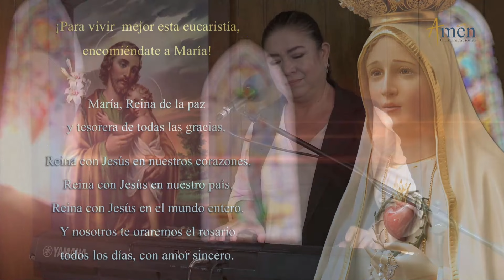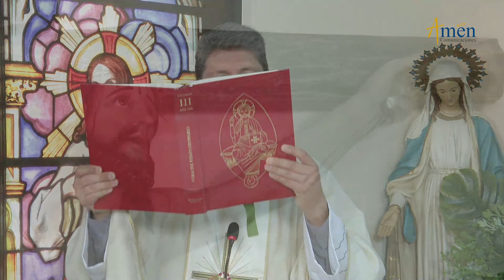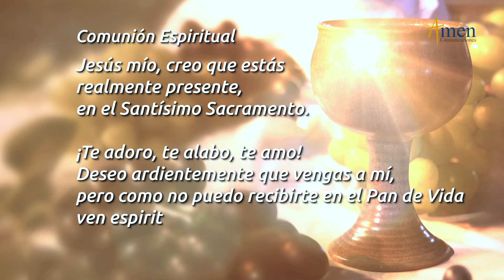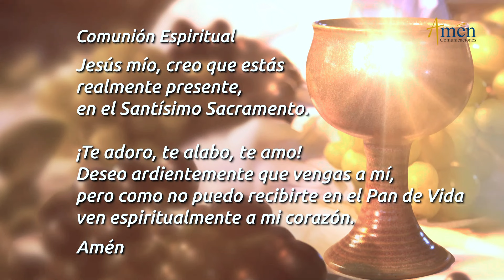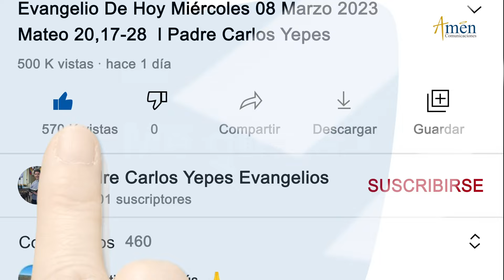Misa de Hoy Viernes 21 de Junio 2024 l Padre Carlos Yepes |Eucaristía Digital l Católica l Dios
Salmo  (132)131,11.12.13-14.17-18: El Señor ha elegido a Sión, ha deseado vivir en ella.

Únete con el Padre Carlos Yepes y Amén Comunicaciones
Contamos con una amplia variedad de contenidos todos los días:
Evangelios, Misas, Oraciones, catequesis, reflexiones, charlas y retiros espirituales.
Todo en un mismo lugar.

SINTESIS VIERNES 21 JUNIO 2024

¡DONDE ESTÁ TU TESORO ALLI ESTARÁ TU CORAZÓN!
En la misa de hoy 21 junio (Eucaristía Digital),memoria de  San Luis Gonzaga, se nos invita a apreciar mejor la vida en la cotidianidad de cada uno de nosotros, buscando la seguridad en la vida plena y eterna y no en las cosas perecederas del mundo.
Medita:
El Señor devuelve la tranquilidad al pueblo fiel oprimido.
Las promesas del Señor se realizan en quienes cumplen sus mandamientos.
El Señor es tu Luz y tu Salvación, no temas a nada ni a nadie.
Decide:
Comprender que si confías más en las posesiones del mundo tendrás menos confianza en Dios.
Reflexionar que la confianza en Dios te da más libertad frente a las cosas mundanas.
Entender que la enfermedad, el abandono del amor y la muerte se dan con riqueza o sin ella.
Evaluar si vivir en soledad, rodeado de bienes materiales te da la alegría de compartir el Amor que da sentido y felicidad.
 “ATESORAD TESOROS EN EL CIELO, DONDE NO HAY POLILLA NI CARCOMA QUE SE LOS COMAN NI LADRONES QUE ABRAN BOQUETES Y ROBEN”.